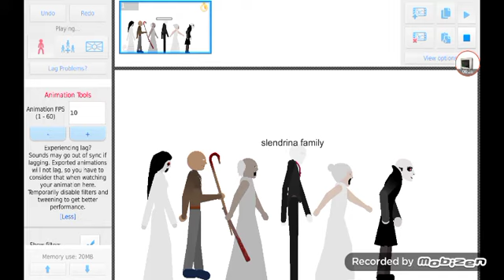slendrina family nodes